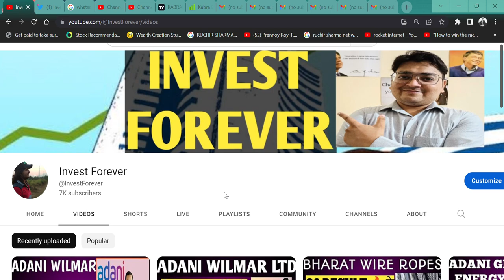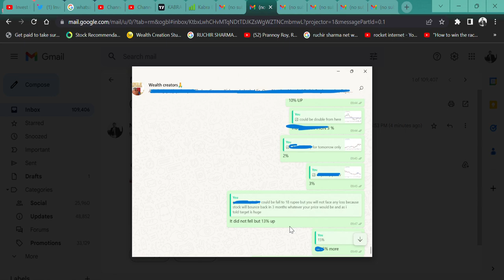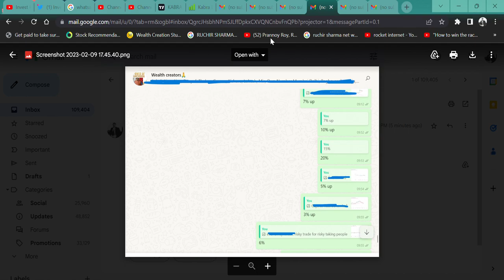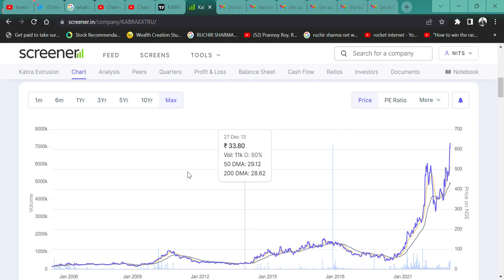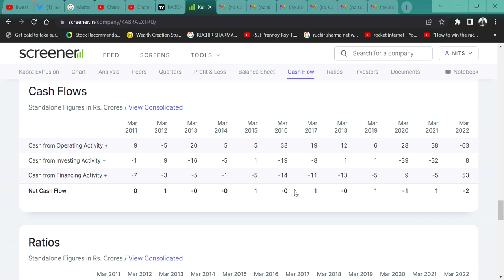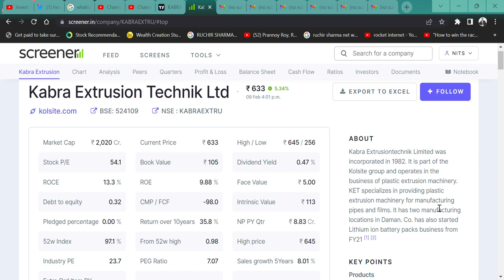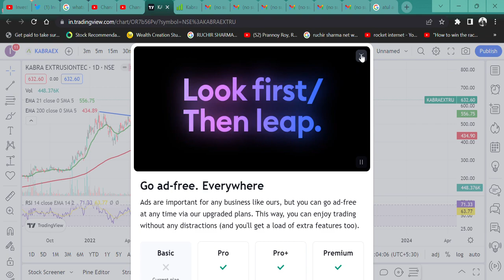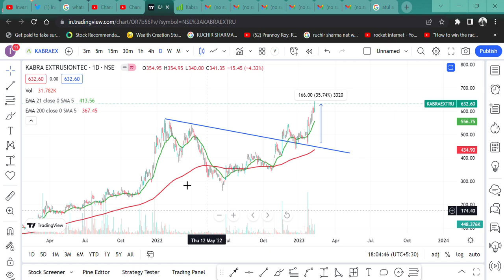Kabra Extrusion Technik MULTIBAGGER SMALL CAP LONG TERM STOCK || BEST STOCK OF 2023 TARGET DOUBLE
HI,

Kabra Extrusion IS THE SMALL CAP MULTIBAGGER STOCK. IN SHORT TERM AS WELL AS THE LONG TERM THIS STOCK PERFORMS GREAT. IT CAN GIVE YOU GREAT RETURNS BUT... WATCH THE VIDEO TO KNOW MORE?

Kabra Extrusion WILL FALL?
Kabra Extrusion GOOD RESULT,
is Kabra Extrusion in asm list,
will Kabra Extrusion price increase,
why Kabra Extrusion share falling,